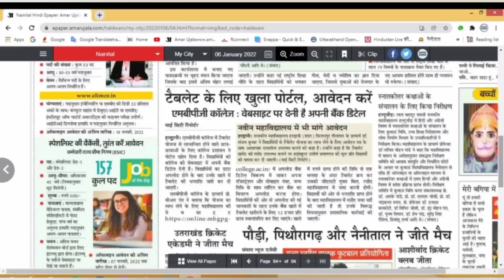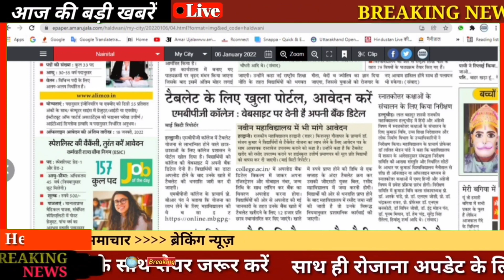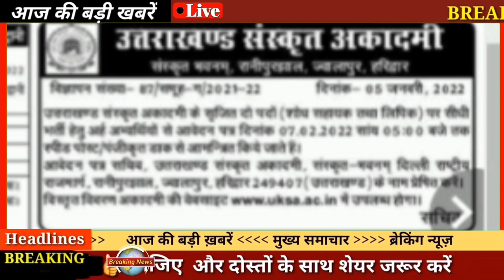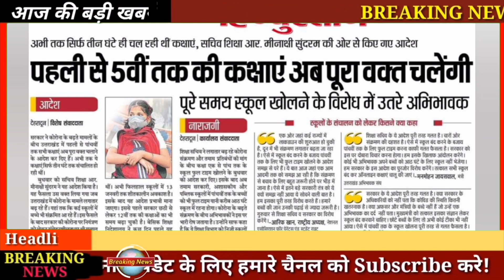Uttarakhand free tablet Yojana official website | उत्तराखंड फ्री टेबलेट योजना के लिए आवेदन प्रारंभ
उत्तराखंड फ्री टेबलेट योजना के लिए आवेदन प्रारंभ हो गए इस तरीके से करें आवेदन

Uttarakhand Free Tablet Yojana Apply Online | उत्तराखंड फ्री टैबलेट योजना ऑनलाइन आवेदन | उत्तराखंड फ्री टैबलेट योजना पंजीकरण प्रक्रिया

उत्तराखंड फ्री टैबलेट योजना 2021: ऑनलाइन आवेदन, पात्रता व पंजीकरण प्रक्रिया

जैसे की आप सभी लोग जानते है कॉरोना वायरस संक्रमण के कारण शिक्षा पूरी तरह से ऑनलाइन हो गई है। छात्रों को मोबाइल, टेबलेट एवं लैपटॉप के माध्यम से पढ़ाई करनी पड़ रही है। ऐसे में कई छात्र ऐसे हैं जो आर्थिक तंगी के कारण लैपटॉप, टेबलेट या फिर स्मार्टफोन नहीं खरीद सकते। उत्तराखंड सरकार द्वारा ऐसे सभी छात्रों के लिए उत्तराखंड फ्री टेबलेट योजना का शुभारंभ किया गया है। इस योजना के माध्यम से प्रदेश के छात्रों को फ्री टैबलेट मुहैया कराए जाएंगे। आज हम आपको अपने इस लेख के माध्यम से इस योजना से संबंधित संपूर्ण जानकारी प्रदान करने जा रहे हैं। जैसे कि इस योजना का उद्देश्य, विशेषताएं, लाभ, पात्रता, महत्वपूर्ण दस्तावेज, ऑनलाइन आवेदन, पंजीकरण प्रक्रिया आदि। तो दोस्तो यदि आप Uttarakhand Free Tablet Yojana से संबंधित संपूर्ण जानकारी प्राप्त करना चाहते हैं

Uttarakhand Free Tablet Yojana

1-उत्तराखंड फ्री टैबलेट योजना 2021
2-Key Highlights Of Uttarakhand Free Tablet Yojana
3-उत्तराखंड फ्री टैबलेट योजना 2021 की लाभ तथा विशेषताएं
4-Uttarakhand Free Tablet Yojana 2021 की पात्रता
5-महत्वपूर्ण दस्तावेज
6-उत्तराखंड फ्री टैबलेट योजना के अंतर्गत आवेदन प्रक्रिया

Free Tablet: अब टेबलेट के बदले 12000 रूपये ज़ल्द भेजे जाएंगे 10 वी, 12वी व कॉलेज के छात्रों के अकाउंट में

अब राज्य सरकार पुरे 10वी ,12 वी और स्नातक के छात्रों को टेबलेट नहीं बल्कि टेबलेट के बदले 12000 रूपये छात्रों के अकाउंट में डालने की योजना बना रही है। बताया जा रहा है की टेबलेट की खरीद पर सवाल उठने के बाद यह निर्णय लिया गया है। यह फैसला सरकार ने विपक्ष के उनपर सवाल उठाने के बाद लिया है। बता दें की टेबलेट खरीद के लिए टेंडर निकला गया था जिसमे 300 करोड़ से टेंडर शुरू हुए। इसमें विपक्ष द्वारा घोटाले की आशंका जताते हुए सरकार अब सीधा छात्रों के अकाउंट में टेबलेट के बदले टेबलेट खरीदने के लिए रूपये देने की योजना बना रही है। ज़ल्द ही मुख्यमंत्री धामी इसकी घोषणा कर सकते हैं।

government tablet yojana 2021
government tablet yojana 2020
government tablet yojana
free laptop scheme 2020 up
free laptop distribution scheme 2020-21
government free laptop yojana
government laptop yojana 2020
uttar pradesh free laptop yojana
up free laptop yojana 2021
uttar pradesh free laptop scheme
up free laptop yojana 2020
free laptop scheme 2020 is it true